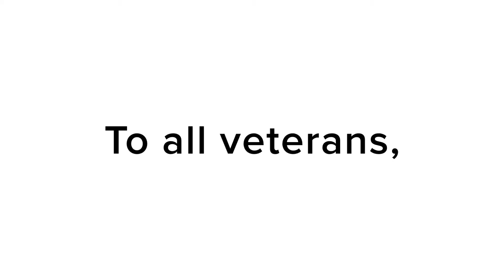Veterans Day 2020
If nothing else on this Veterans Day, please take 5 minutes to watch this conversation with Mayor Cook and Westfield Veteran and City Council member, Scott Willis. It gives perspective on the sacrifices of those who serve. Thank you to all veterans.